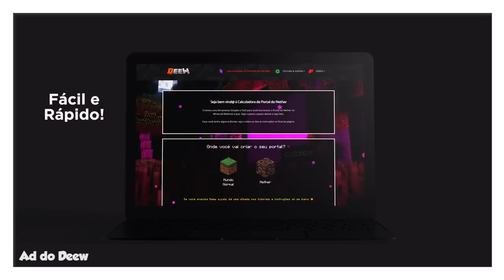O que Acontece Se Entrar no Nether e End Ao Mesmo Tempo?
🖖 O que será que vai acontecer se entrarmos nos dois ao mesmo tempo? E se a gente mudar a ordem? Será que vamos para uma nova dimensão?

Forte abraço!

👉 Computador
Windows 10
32GB de RAM
Mouse Cobra